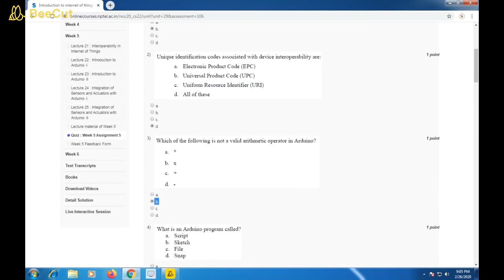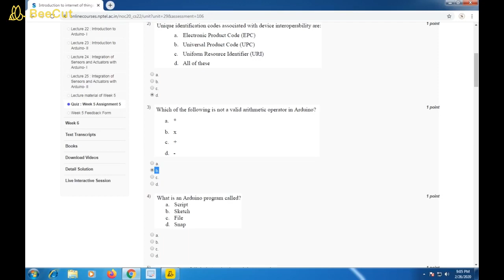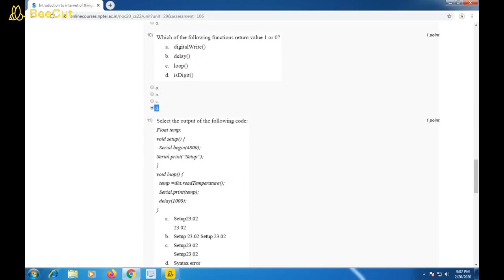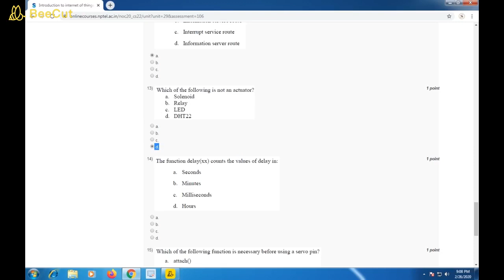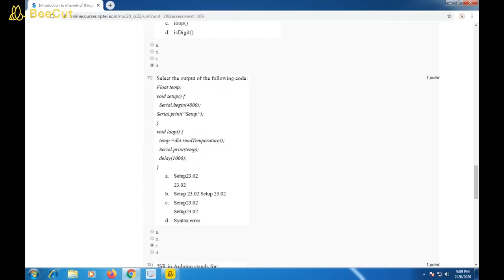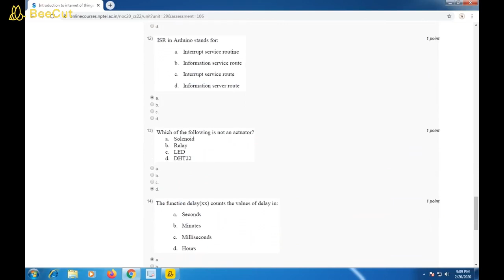Introduction to Internet Of Things(IOT) WEEK-5 NPTEL Assignment Answers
NPTEL Internet Of Things(IOT) WEEK-5 Assignment Answers
These are solutions regarding submission of NPTEL IOT WEEK-5 Assignment.